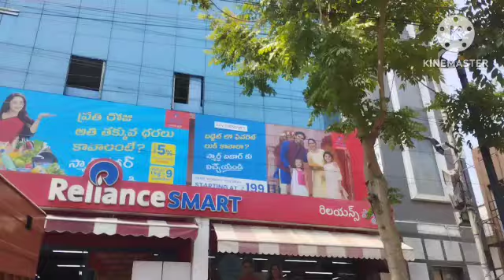NAGA LIFESTYLE AT RELIANCE SMART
If you're watching my vlog